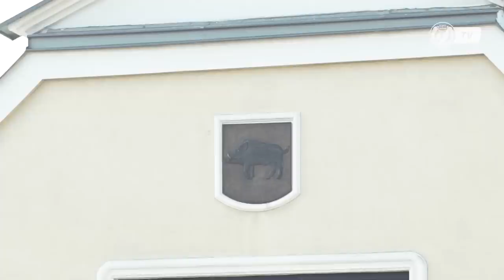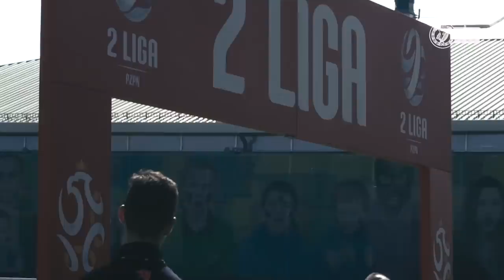Kulisy meczu Górnik Łęczna - Widzew Łódź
Widzew Łódź zremisował na wyjeździe z Górnikiem Łęczna 0:0. Zapraszamy na kulisy tego meczu zarejestrowane z kamer WidzewTV.